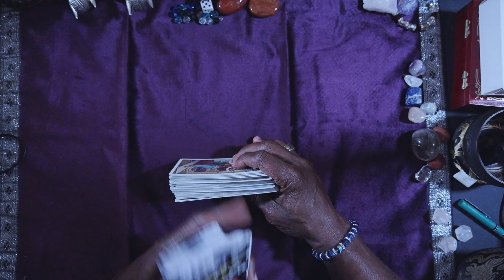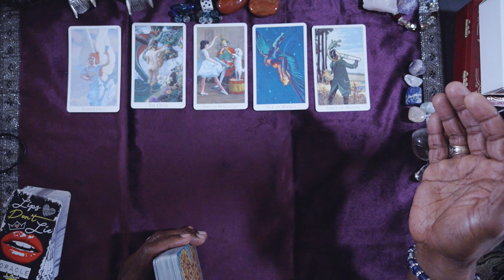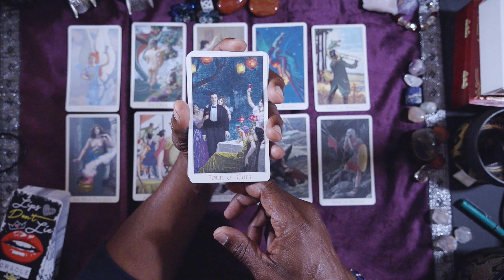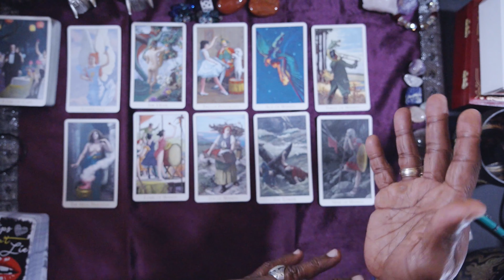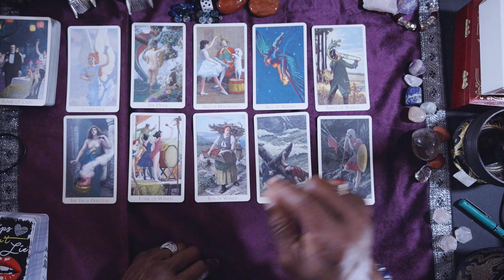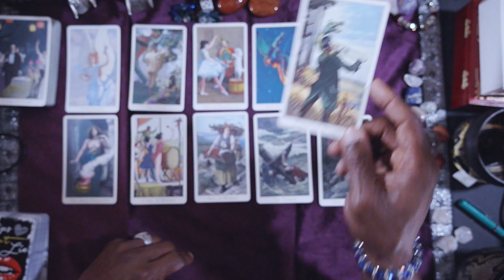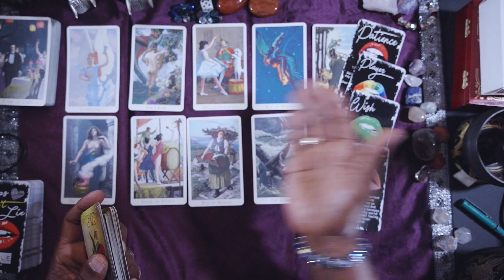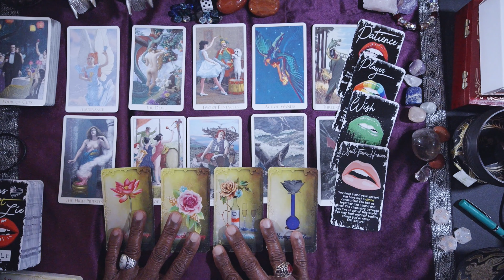ARIES GENERAL MONTHLY LOVE FORECAST NOVEMBER, 2022. HAPPY THANKSGIVING!!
SOL'S LOVE ORACLE

LOVE & LIGHT!